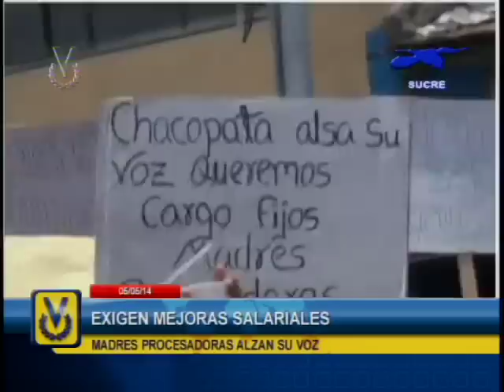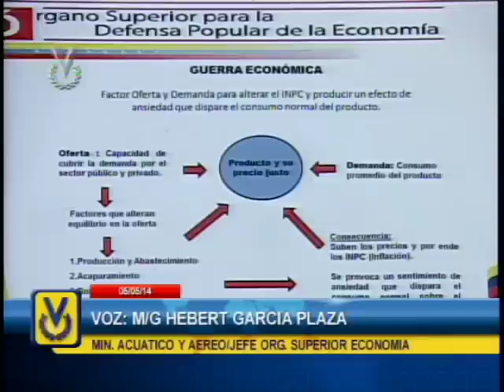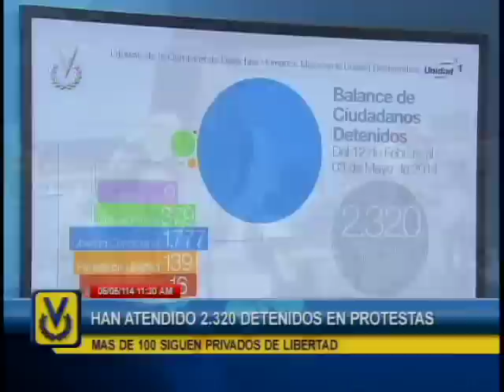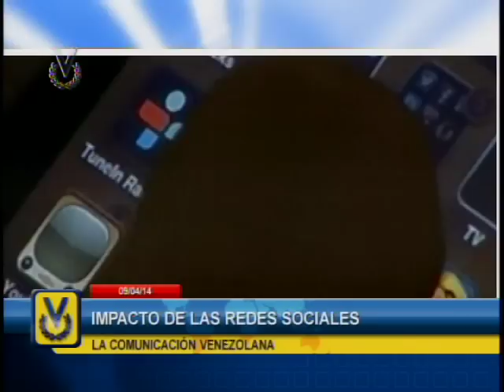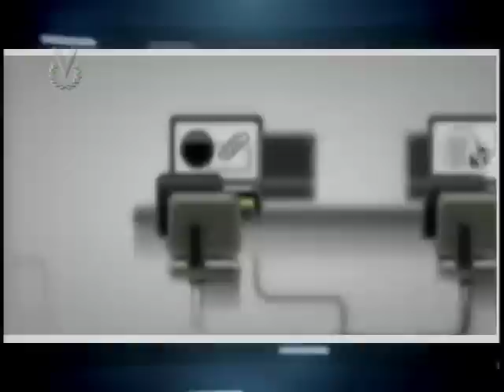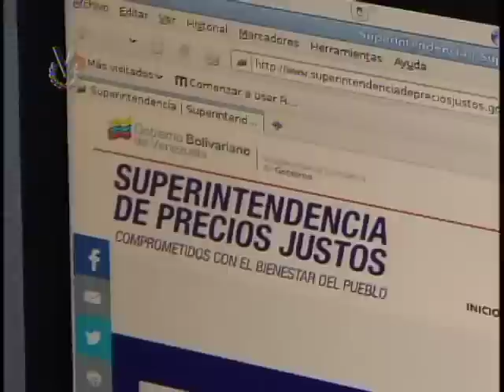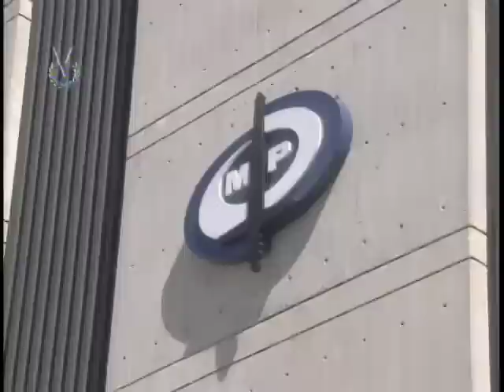Noticiero Venevisión emisión matutina del martes 6 de mayo de 2014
Vea la emisión matutina de su Noticiero Venevisión del martes 6 de mayo de 2014, con la información más relevante del acontecer nacional e internacional.